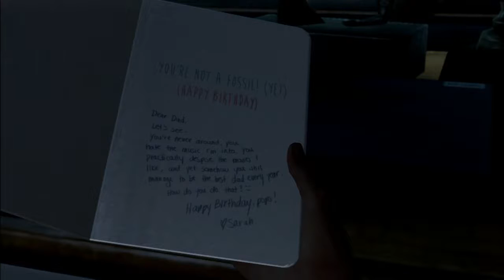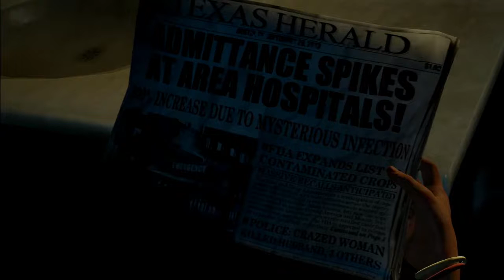Trying Something New I The Last Of Us